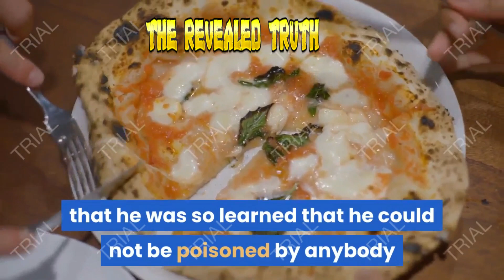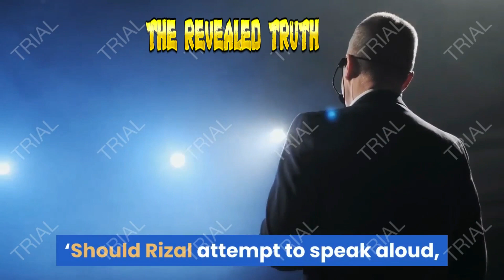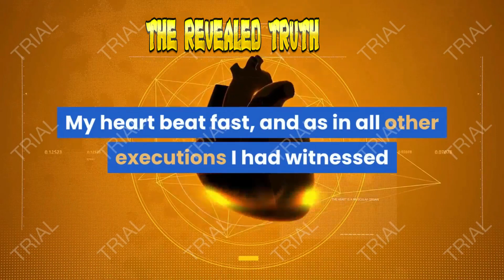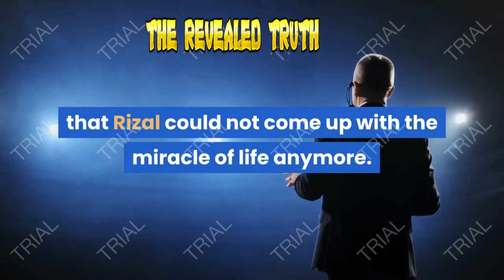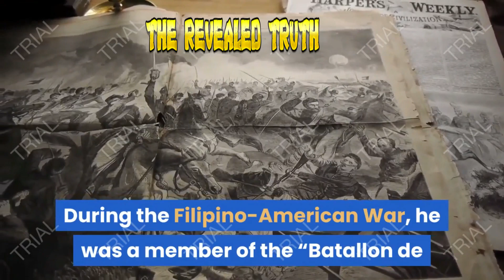DECEMBER 30,1896, THE HERO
A TRIBUTE TO OUR HERO IN BAGOMBAYAN:
 On December 30, 1896, Dr. Jose Rizal, was shot to death at Bagumbayan (present day Luneta or Rizal park), Manila, by a firing squad of native soldiers, on the accusation of political conspirary and sedition, and rebellion against the Spanish government in the Philippines in connection with the outbreak of the Philippine Revolution of 1896.

In 1901, when the Americans took control of the country, Governor-general William Howard Taft named Rizal as the Philippine National hero. A year later, on February 1, 1902, the Philippine Commission enacted Act No. 345, which made December 30, a public holiday, Dr. Jose P. Rizal day.

TO GOD BE THE GLORY  SHALOMMM.